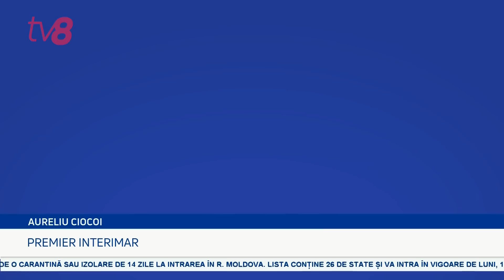Întreabă Ghețu / 15.01.21 / Cine guvernează țara?